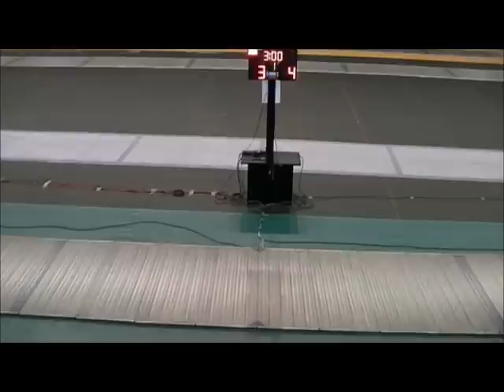Women's Saber Gold Medal Final: 2014 Pan American Championships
Mariel Zagunis vs. Maria Belen Perez Maurice (ARG)